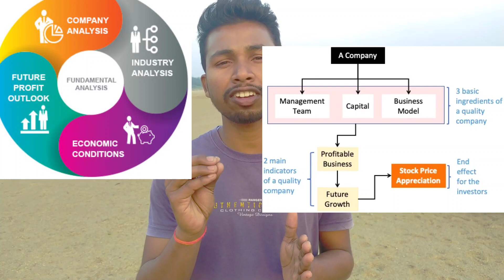How To Invest In Stocks For Beginners 2023|Make Money From Money 2023|Share Market 2023|Santali tech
Hello All of you Thanks and welcome Santali Pramish Tech I am like this for you Bring it On this channel, you'll findStock Market for Beginners is the introductory video for everyone who is interested in investing in the share market. This stock market basics video in Santali technical support.
With Advanced content
Advance application reviews
Video Apps.

Pi Network🔥🔥🔥🔥🔥🔥🔥🔥
am sending you 1π! Pi is a new digital currency developed by Stanford PhDs, with over 35 million members worldwide. To claim your Pi network follow this link Download and use my username (Pr83a89) as your invitation code.

➡️Boya Mic⬅️

➡️KCEK6607✅Refer Code ⬅️

SOCIAL LINK⬅️

Quarrie➡️smar
how can beginner share market
stocks market in investment guide
investing stocks market 2023
how to make richest 2023
guide for share market beginners
make money online stocks market 2023
passive income ideas 2022 for beginners
passive income money
passive income ideas 2022 for students
stock market passive income
New Santali technical video
New santali technical channel
Technical santali
I hope so thats good.
Santali tech news
Santali new technology
Santali tech video
Santali technical tips
Santali tech smart
Santali tech channel
Technical santali
Santali tech news
Santali new technology
Santali tech video
Santali technical tips
Santali tech smart
Santali tech channel
Santali technical video 2023
Santali technical video
New santali technical
Santali tech
Santali technical manoj
Santali technical guru
Santali technical boyha
Santali technical dada
Santali tech master
Santali tech hack
Santali passive income
Santali stock market
Santali tech video
Santali technology world
Santali tech smart
Santali tech channel
Santali new tech video
Santali technical YouTube
Santali technical viral video
New santali technical YouTube
Santali technical new video 2023
Santali technology world
Santali technical manoj
Santali gopiboyha video
Santali technical boys
Santali technology dada
Santali technical no1 channel
Santali Pramish tech
Santali technology new video
Santali birsa munda janam maha 2022
Santali technical Google video
New santali video 2022
Santali technical ruru guy
Santali new technology
Santali technical video
Santali technical video 2022
Santali technical YouTube channel
Santali tech channel
technical santali manoj
santali technical
new santali tech video
santali technical YouTube
New technology santali
Santali New tech update
santali new roasting video
Santali technical 2022
Technical santali
Santali technical video
Santali tech
Santali technology
santali tech official
santali technical boy
santali technical smart tech
santali technical guru
Santali new video
santali technical babu
santali new YouTube channel
santali new vlogs
santali new technical
santali technical YouTube
santali technology world
santali technical manoj
santali technical dada
santali no1 technical video
new technical santali

Many of you🙏 thank you all for
Hello friends toh kaise hai aap sab log I hope aap sab ache honge,
Aap log ka mere youTube channel par sab ka welcome hai .
Aap log all day khush raho.
Technical santali
Santali tech news
Santali new technology
Santali tech video
Santali technical tips
Santali tech smart